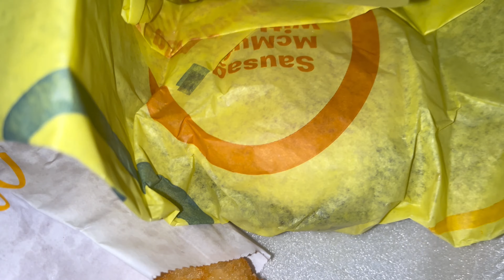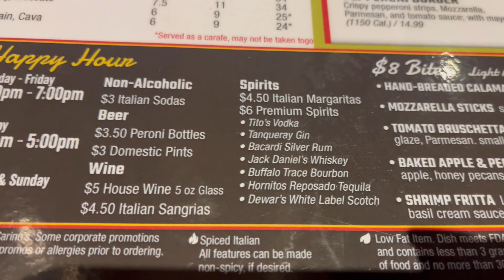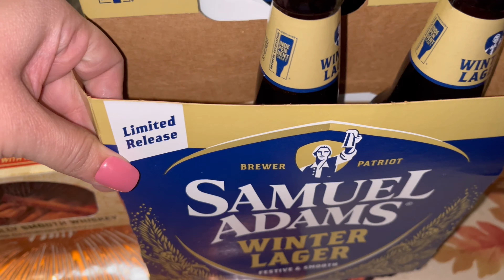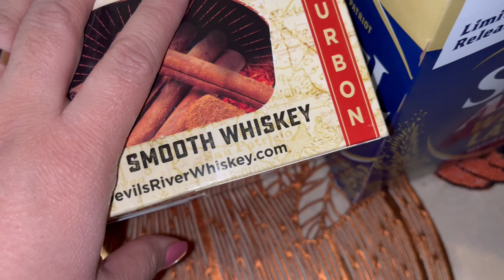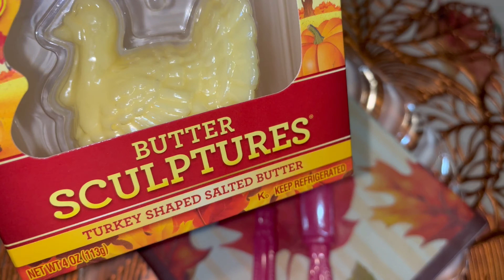Thanksgiving, Cooking, Drinks